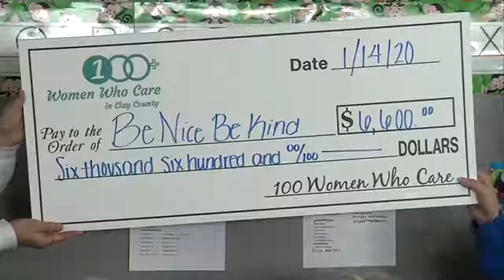Clay County's Be Nice, Be Kind program receives $6,600 donation